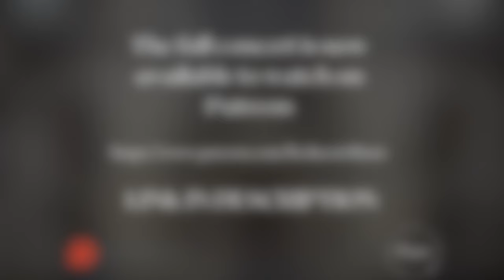Air on the G String (Bach) - Live at Bath Abbey